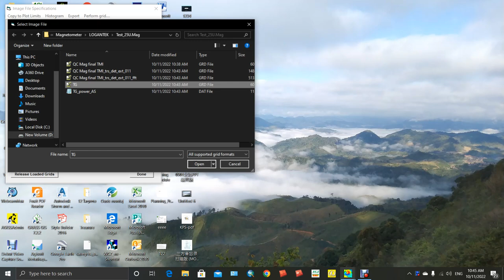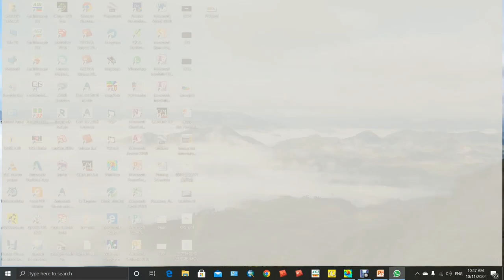Magnetic Data Processing in Windisp Part 2